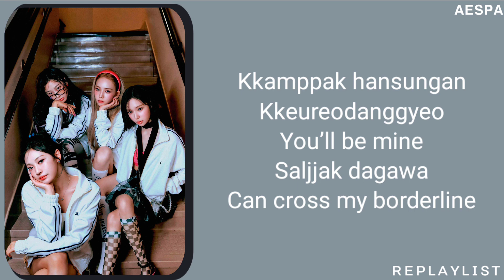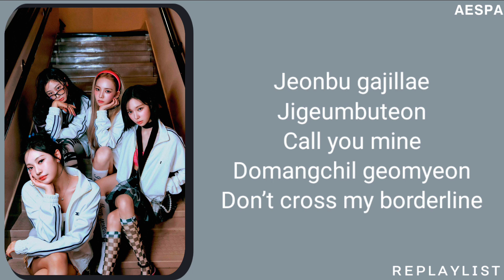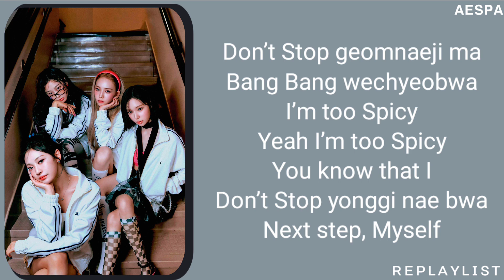AESPA — SPICY LYRICS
• ROMANIZATION LYRICS

🐍 AESPA
SPICY

[ 🖇️ CREDITS TO 'SPICY' PNG ELEMENT (EDITED) @/aespa_fonts, /2023aespa_fonts ON TWITTER ]